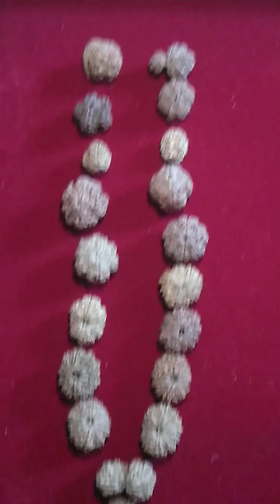ek mukhi sawar sidha mala Nepali Rudraksha